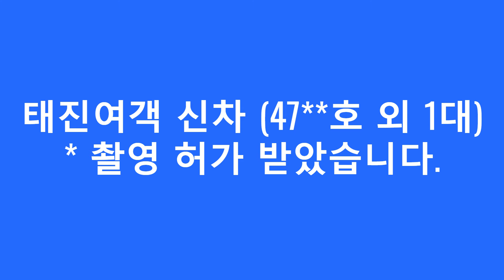부산시내버스 태진여객 신차출고 (47**호 외 1대)